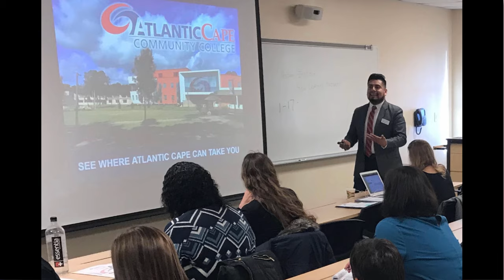Atlantic Cape Community College DRNJ Grant Proposal Video